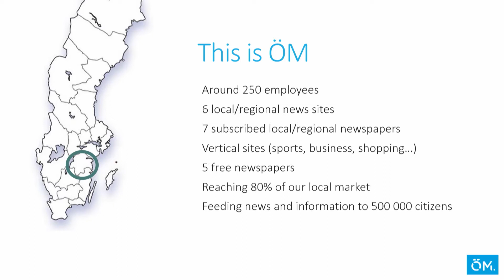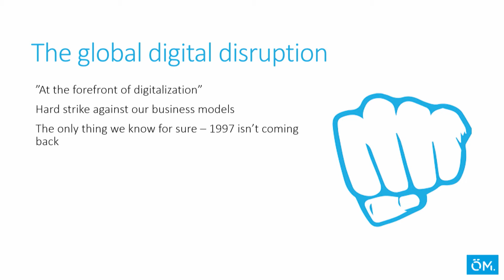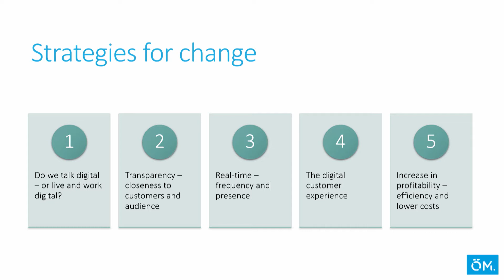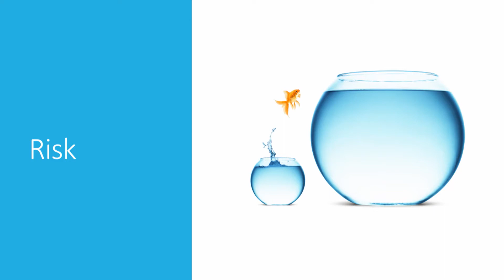Go Forward! 2018 | Anna Lindberg "Kaip vedžiau organizaciją skaitmeninių pokyčių keliu"